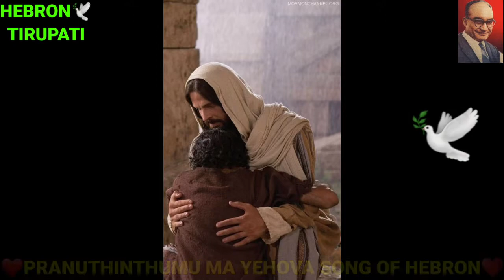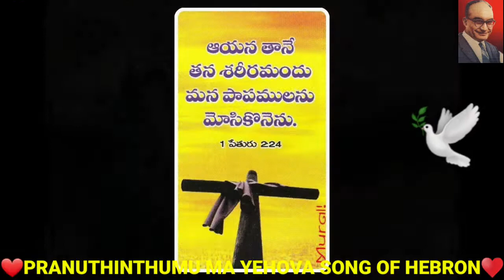PRANUTHINTHUMU MA YEHOVA SONG OF HEBRON SUNG BY BROTHER JAMES TIRUPATI 🕊💒